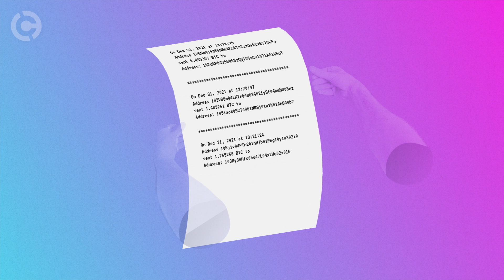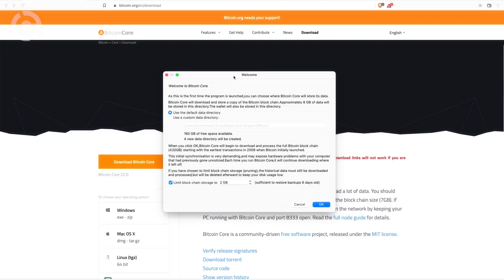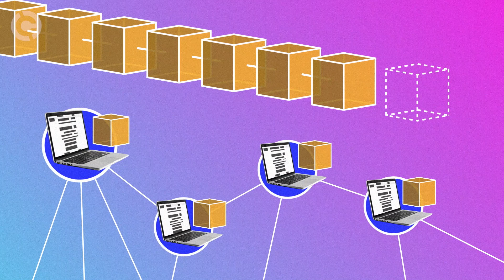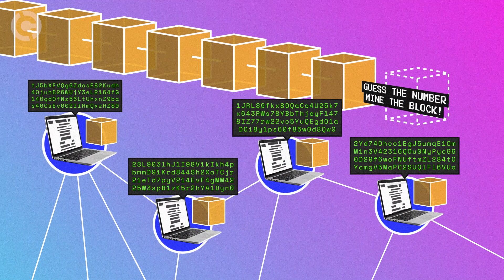What Is The Blockchain?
Back in 2009, the crypto Universe exploded and gave life to numerous crypto projects. That was made possible thanks to one important innovation - the Blockchain technology!

Click on this link to learn more and start trading Bitcoin

In this guide to blockchain, you could learn what is blockchain technology and how it works? As you will find out from our blockchain explained for intermediate, blockchain is a distributed database that is shared among the nodes of a computer network.

It has a crucial role in cryptocurrency systems for maintaining a secure and decentralised record of transactions. The innovation is that it guarantees the fidelity and security of a record of data and blockchain generates trust without the need for a trusted third party.

You can watch our full video on What is blockchain!

Did you like our part on what is blockchain technology?

00:00 the explosion of the crypto universe
00:20 Introduction to the blockchain
01:08 Satoshi Nakamoto's decentralised digital currency
02:26 Simple explanation of blockchain
02:40 How do users manage the blockchain?
03:30 What do nodes do?
03:55 How does the blockchain work?
04:13 The creation of blocks
04:39 Proof of work
05:00 Adding blocks to the network
05:46 Limited supply of cryptos
06:16 How can the blockchain be trusted?
07:13 The importance of cryptographic proof
08:26 No single point of failure
08:42 Fraud disincentivised
09:10 The implications of the blockchain
09:45 The fundamentals of crypto